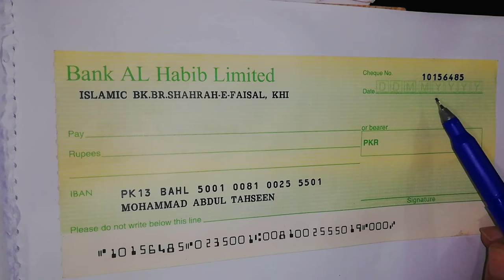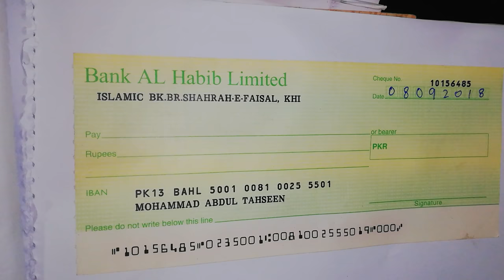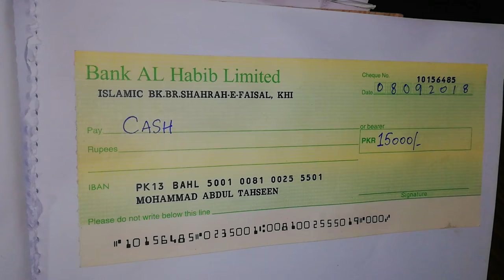[Cash Cheque] How To Fill Cheque? in Urdu/Hindi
This video is for anyone who is interested in learning how to fill or make a Cheque and specifically Cash Cheque. Usually Cash Cheques are used to take cash out from your own accounts if you dont have ATM card or Online Banking. If you are handing over the Cash Cheque to anyone, make sure its going in the right hands because if Cheque has been missed it can be Withdrawal from any Branch of the respective Bank Cheque by anyone.

I have used the Cheque of Bank Al Habib Pakistan but its doesnt matter which Bank Cheque you have, almost 99.9% of all other Banks cheque fields are same so it will be useful for any Bank in Pakistan.

Also if you want to learn how to fill or make a Cross Cheque kindly click on the below link.